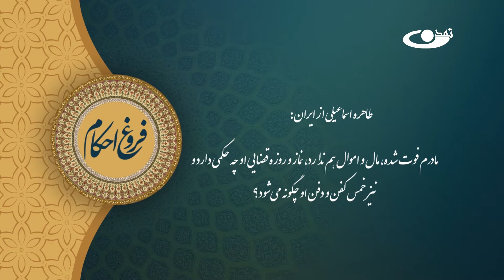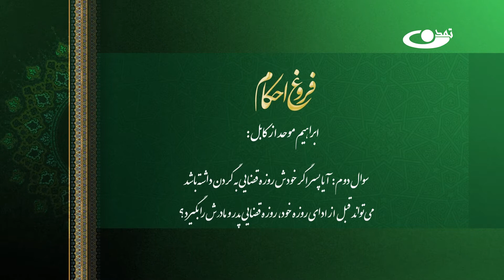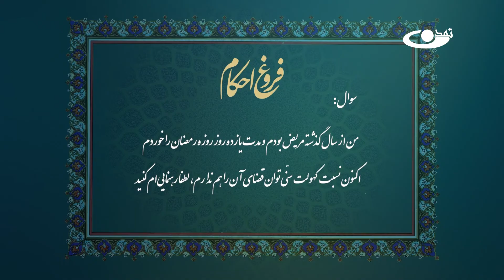بیان احکام روزه _ فروغ احکام قسمت 23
حجت الاسلام عبدالله احمدی و علی ظفر نبوی
موضوع: بیان احکام روزه

آدرس سایت و شبکه های اجتماعی ما:
است.